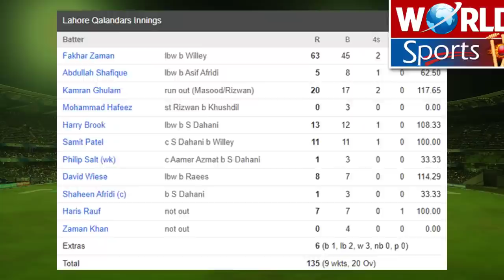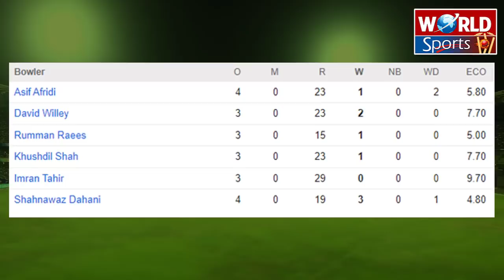Fakhar Zaman broke Babar Azam's 2 big records | Mohammad Rizwan becomes first to set a unique record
Fakhar Zaman broke Babar Azam's 2 big records | Mohammad Rizwan becomes first to set a unique PSL record

Video topics are:
Fakhar Zaman record
Babar Azam record
Most runs in a PSL season
Most fifty in a PSL
Lahore Qalandars vs Multan Sultans highlights
Mohammad Rizwan PSL record
Most runs in PSL 7
Pakistan cricket
Cricket
PSL 7
PSL 7 today match
Cricket lovers
PSL live
PSL 2022
PSL highlights
PSL 7
PSL 2022
PSL highlights
Akhtar Abbasi
Cricket news